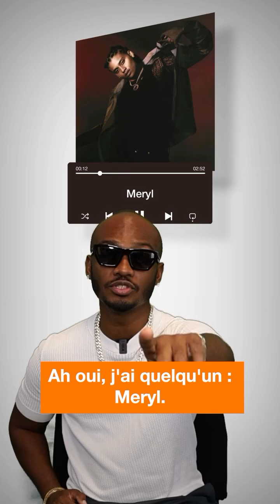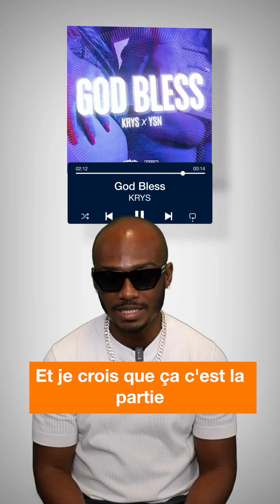KRYS dans la Orangeplaylist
Il nous a TOUS fait danser pendant les vacances avec son morceau God Bless🕺🏾 : KRYS alias Misiyé limé mic la, artiste et homme d’affaires, débarque dans la Playlist d’Orange 🕺🏾 🤩 Retour sur sa carrière, focus sur sa tournée GodBlessTour et bien plus encore, c’est parti pour un nouvel épisode🔥 ▶️

Collaboration commerciale